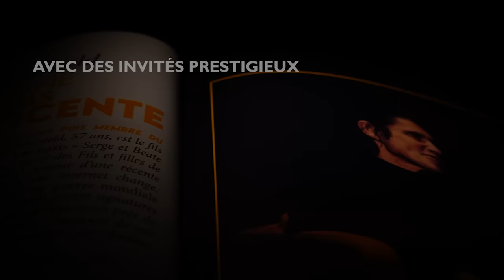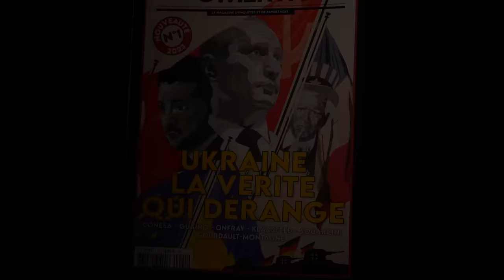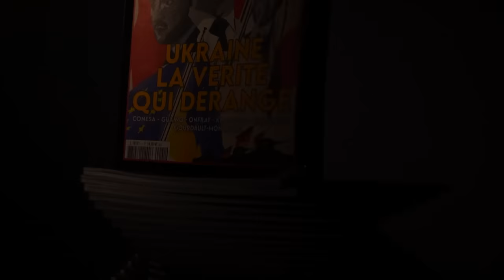Pierre-Yves Rougeyron : "Il faut respecter Poutine”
Un an après le début de la guerre, où en est-on du rapport de forces sur le terrain ? Peut-on espérer la fin rapide des combats ? Comment expliquer la politique étrangère européenne? Volodymyr Zelinsky est-il souverainiste ?
Pierre-Yves Rougeyron a répondu à nos questions. Il est le fondateur du club Aristote, directeur de la revue Perspectives libres, chroniqueur pour la revue « Front Populaire » l’auteur du livre « Enquête sur la loi du 3 janvier 1973 ».

🛑Pour retrouver le magazine en kiosque à côté de chez vous